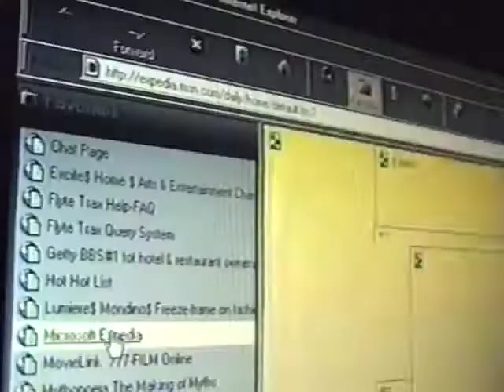Microsoft "Anda" :60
1997 Microsoft ad by Wieden + Kennedy